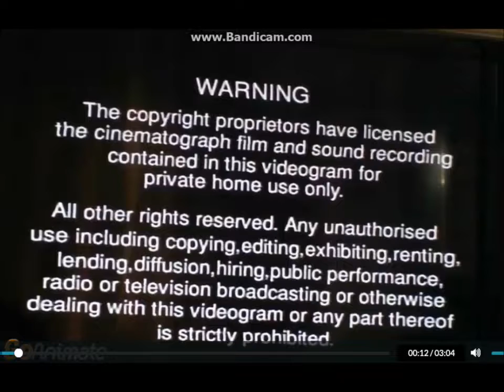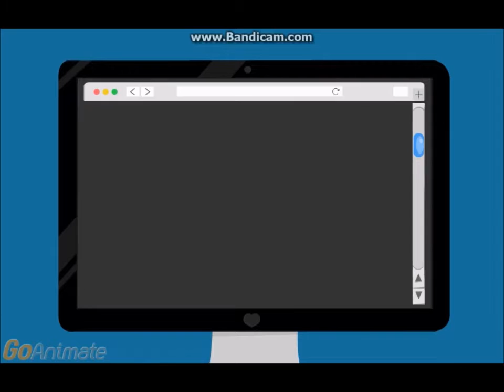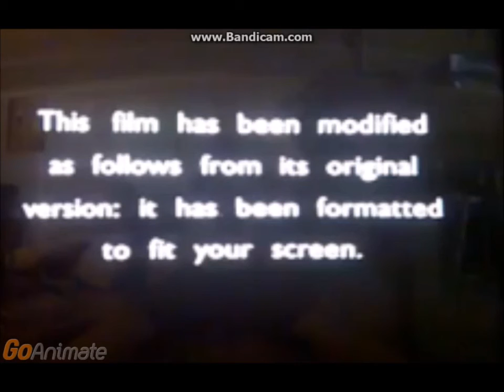Opening to The East Kids Movie 2005 UK VHS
1.Polygram Warning Screen
2.GoAnimate Copyright Screen
3.Video Piracy Warning Screen
4.GoAnimate Videos Screen
5.Available on GoAnimate DVD Screen
6.SonhOmas's Wild Ride Trailer
7.Coming Soon Screen
8.Go!Animate the Movie Screen
9.TV Format Screen
That's All.

©GoAnimate Pictures/Miramax Films Inc